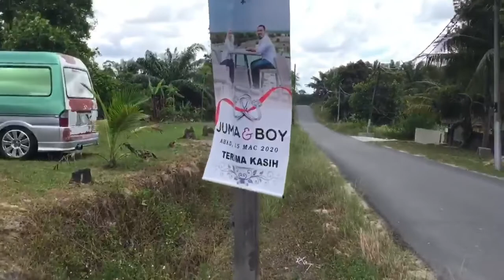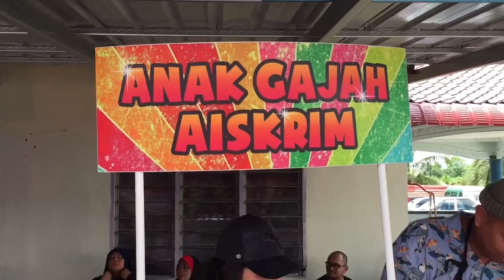Menhadiri majlis perkahwinan Boy & Juma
IG#augustine_ogos_fitnaz FB#Augustine_Ogos_Fitnaz YT#Fitnaz_Family_Video
Sebelom majlis ini berlansung,saya telah minta izin dengan mempelai lelaki serta keluarga untuk shoot video ini,ia telah dipersetujui oleh pegantin untuk di upload serta buat tontonan para umum. Majlis ini telah berlansung pada 15/03/2020-ahad. Nama panggilan mempelai lelaki BOY serta pasanggannya perempuan JUMA,bertemakan pernikahan warna purple serta tema bersanding warna coklat. Kami sekerluarga serta seluruh yang telah hadir mendoakan semoga mahligai yang dibina Boy & Juma kekal hingga ke jannah serta ke anak cucu...Amiinnn YRA
Terima kasih juga kepada para hadirin yang telah hadir serta yang menjayakan vlog video ini secara lansung @ tidak,semoga Allah merahmati kalian semua,Amiinn.